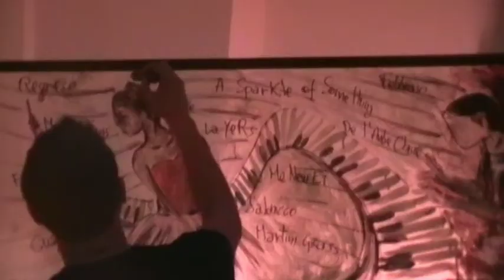SHOWCASE 29/33 "Opificio in Movimento"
Showcase 29/33, incontro artistico tra danza, musica e pittura. Musica: LUCA LONGOBARDI Pittura: EMILIANO ESPOSTO Danza: ILARIA DE SANTIS ed ELEONORA DE CRESCENZI.